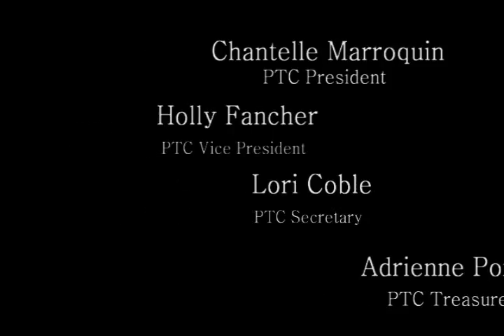2016 PTC Intro. Stay Tuned Parents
Intro for 2016 PTC - Parent Teacher Club Board Videos